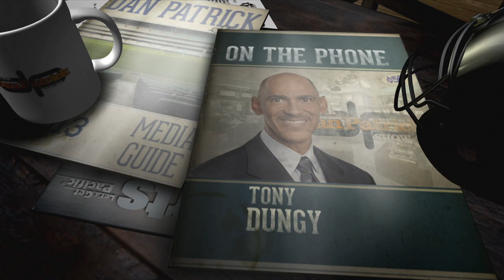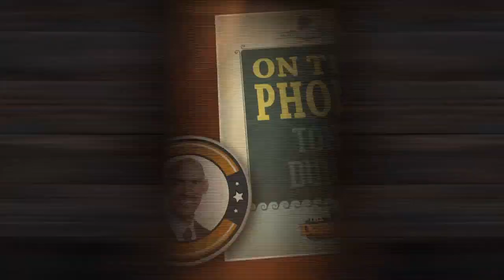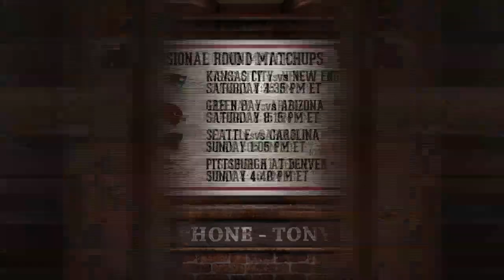Tony Dungy on The Dan Patrick Show (Full Interview) 1/15/16